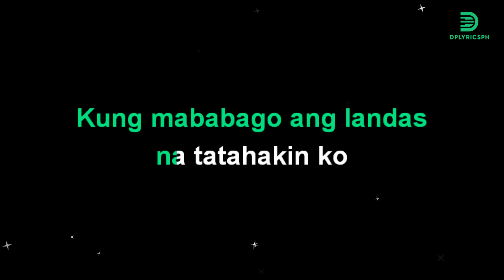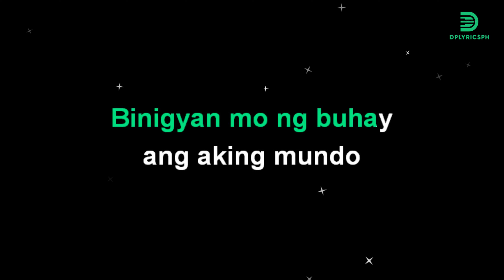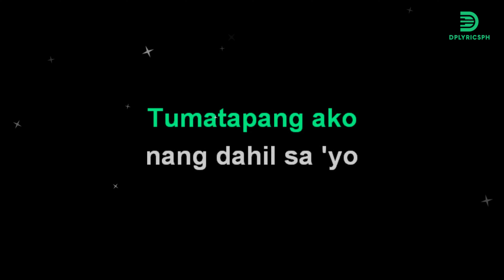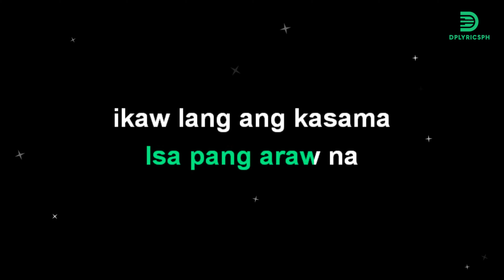Sarah Geronimo - Isa Pang Araw (karaoke version)